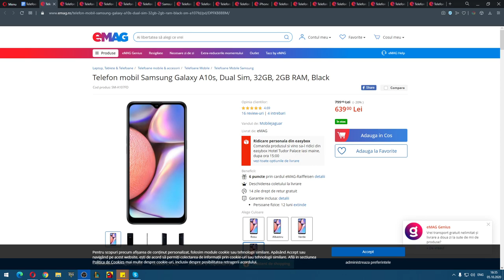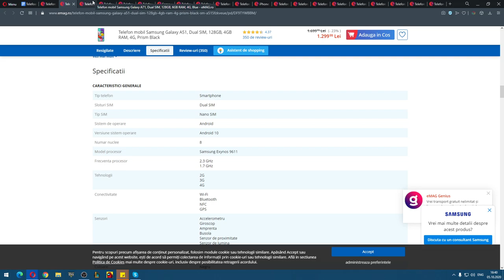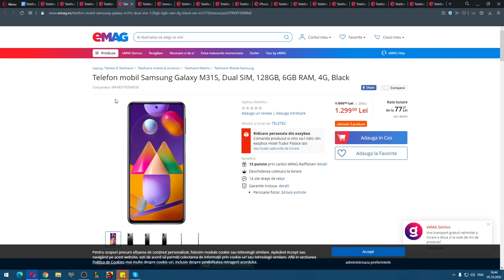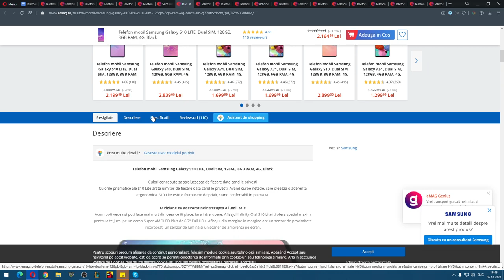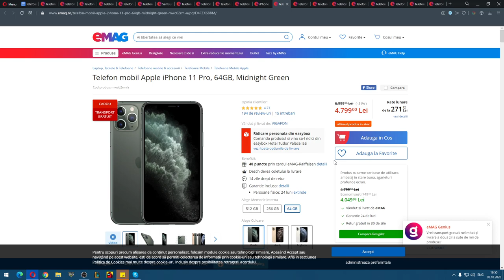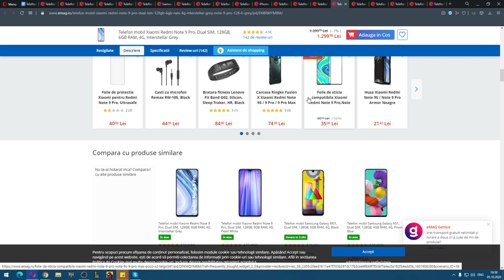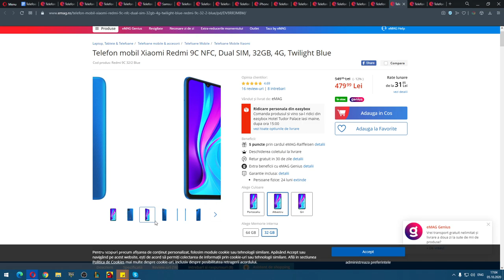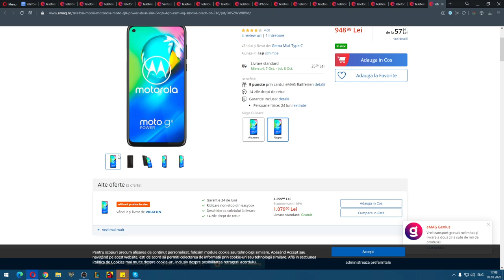Care ar putea fi telefoanele din oferta eMAG de Black Friday 2020